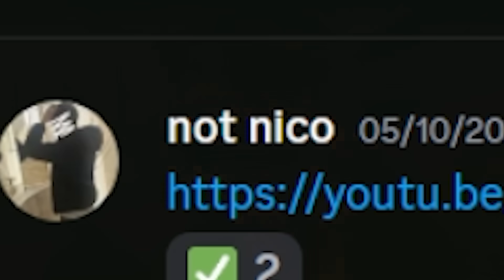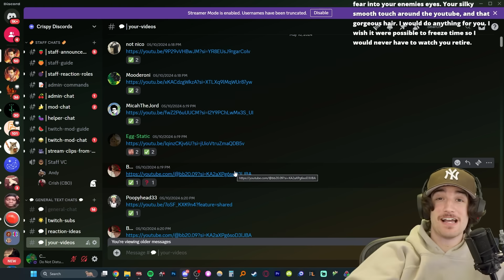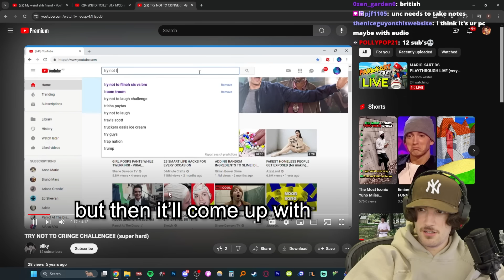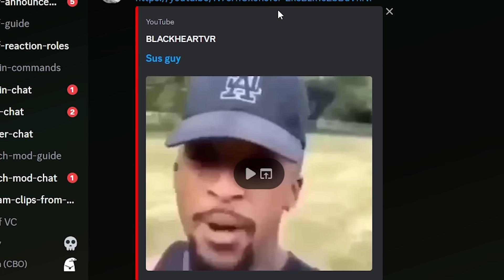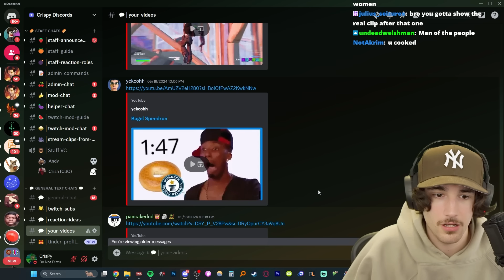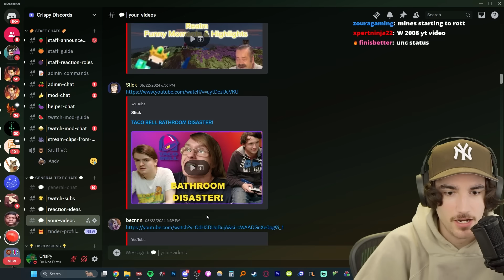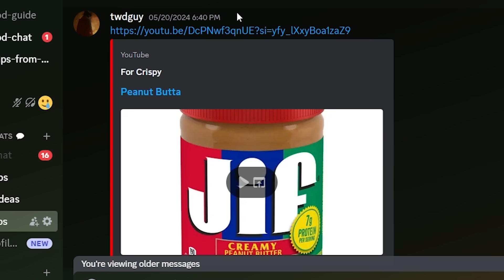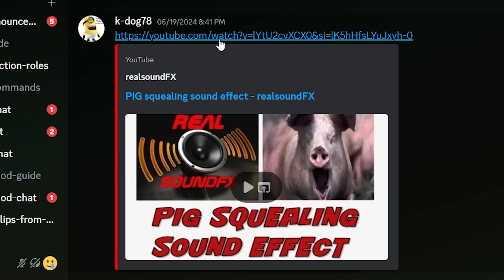Crispy ROASTS his viewers AWFUL videos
watching and roasting your videos